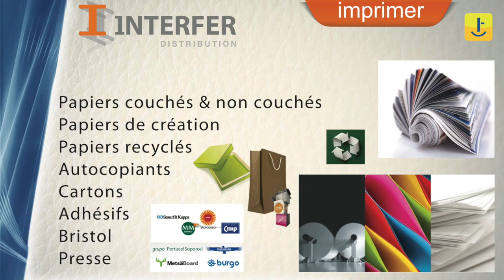INTERFER NV LOGO